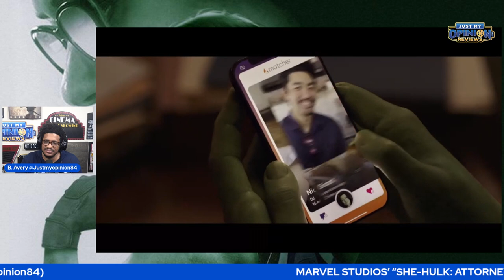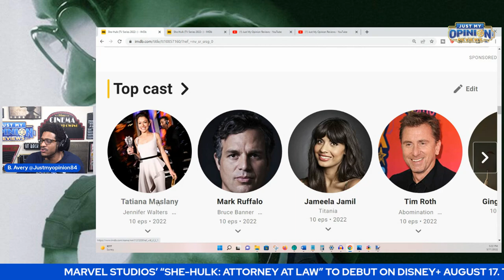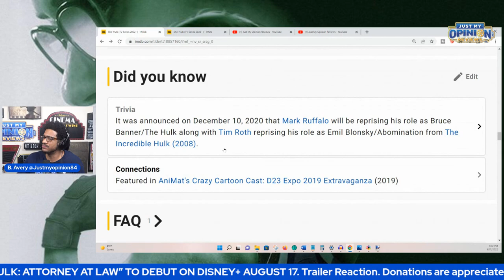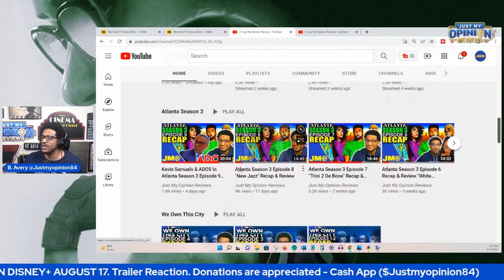She-Hulk Attorney At Law (2022) Official Teaser Trailer Reaction & Breakdown! | Disney+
Marvel Studios She-Hulk (2022) Official Trailer Reaction for Disney+. This is a first look teaser trailer for Disney Plus and Disney Plus Day!